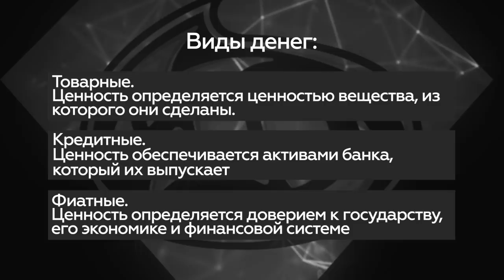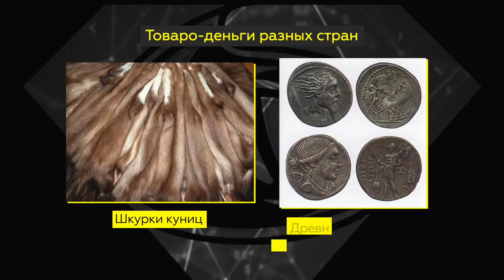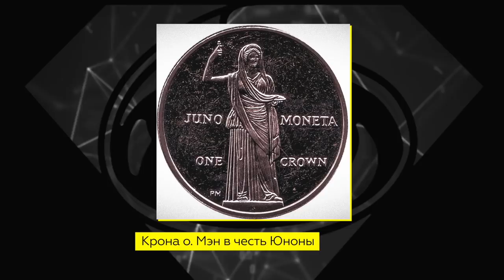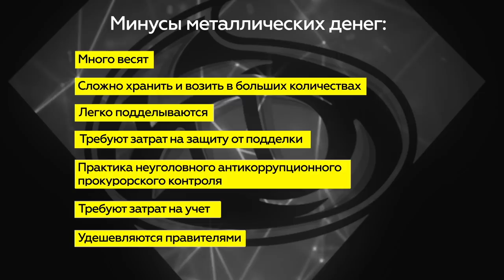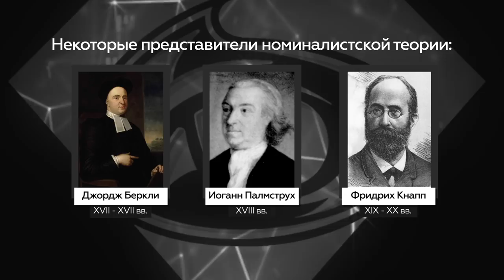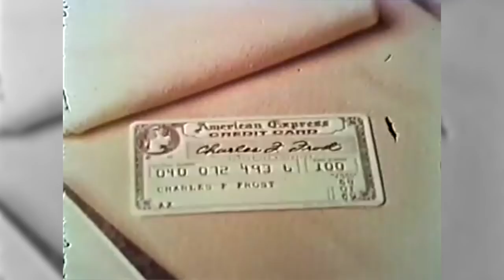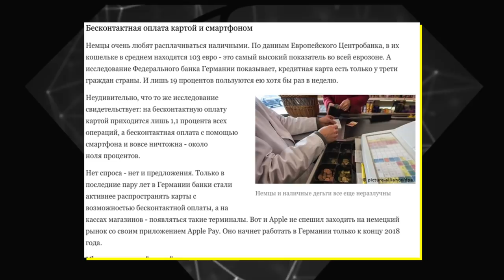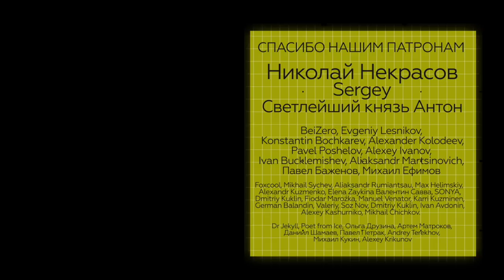КРАТКАЯ ИСТОРИЯ ДЕНЕГ | FURYDROPS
История денег от месопотамских токенов до цифровых токенов.

Мы регулярно записываем ролики про денежные системы разных стран в прошлом. Много роликов про деньги, эмиссию и денежные стандарты запланировано на будущее. А раз так, то нам нужен опорный ролик, «точка отсчета» для разговора о деньгах

В этом видео мы уместили в 40 минут всю историю денег: от товарных денег до фиатных валют, от ракушек каури до оплаты телефоном, от денег как средства государственного угнетения до криптовалют. А если вам показалось, что какая-то тема до конца не раскрыта — предлагайте идеи для роликов в комментарии.